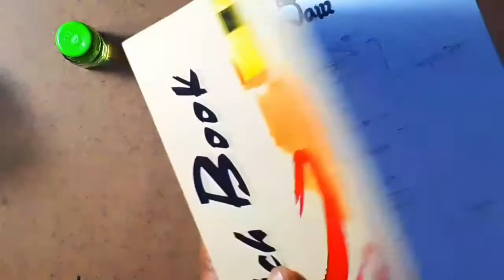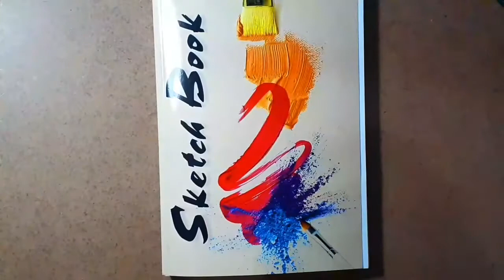Cara gambar warna kulit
Assalamualikum, haii semua ,kembali lagi nih saya , kali ini kita akan bereksperimen cara mewarnai kulit menggunakan pensil faber-castel,dengan alat bantu alkohol 70% dan korek kuping .

mungkin alat ini sudah banyak yang tahu , tapi kita terapkan ke dalam pewarnaan kulit pada gambar yang akan kita buat.

Tools : Pencil Faber-Castel Clasic Colour 330,378,399,324
             Minyak kayu putih / Alkohol (Kalau ada alkohol 50%)
              Korek Kuping

Terimakasih , Dan Selamat Bereksperimen :)